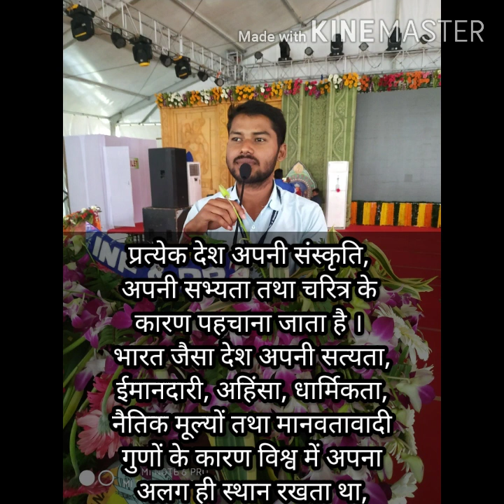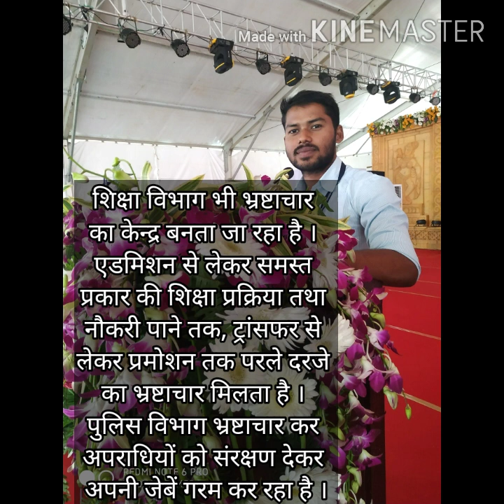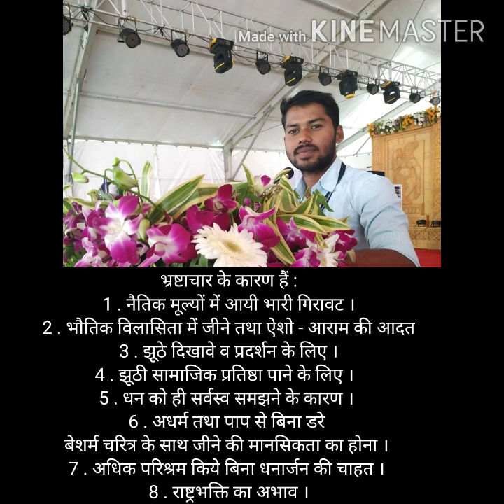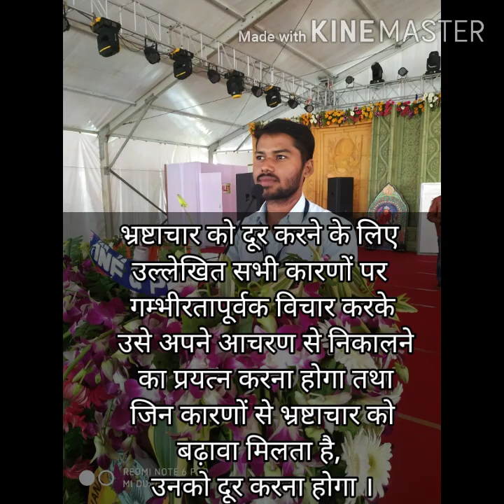Corruption Speech || भ्रस्टाचार || Hindi || Hello India || S. K. Sahu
Corruption Speech in Hindi by S. K. Sahu

What is corruption ?

Essay on corruption in Hindi .

How to work corruption in india  ?

how to stop corruption ?

Speaker - Sanjib Kumar Sahu

Motivational speech, Inspirational quotes, Motivational quotes, Positive quotes, Best quotes, Success quotes Good quotes, Positive life quote, Meditation, Love

thank u